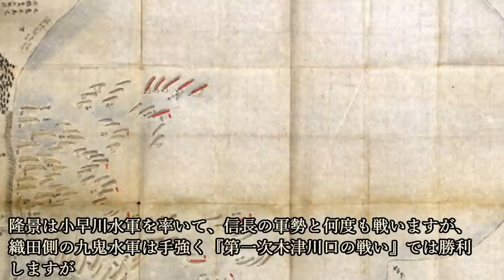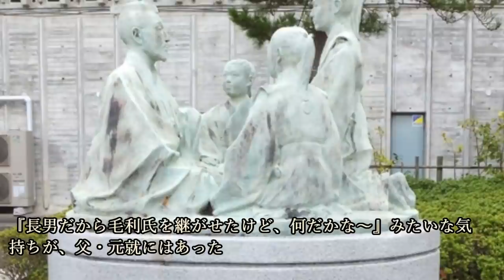戦国武将・小早川隆景の人生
今回の歴史の細道は、『戦国武将・小早川隆景の人生』について紹介していこうと思います。

~目次~
0:00 オープニング
1:20 毛利元就の三男・隆景が小早川の後継ぎとなった理由
3:40 小早川隆景として、15歳で初陣を飾る
6:21 大内氏の滅亡と毛利隆元の急死
8:34 信長と秀吉の時代を生き残る
12:05 まとめ

【関連動画】
謀略王と呼ばれた毛利元就　負けられない戦い『厳島合戦』へのミッションとは？